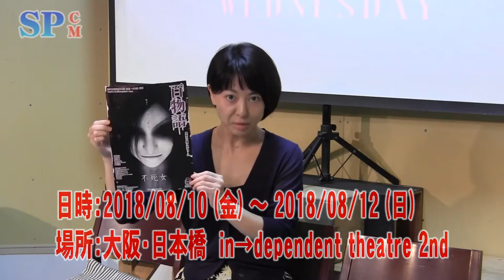【SPCM】伊藤えん魔プロデュース『百物語～不死女』告知